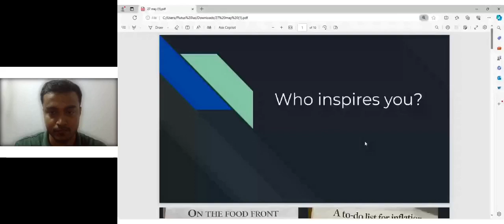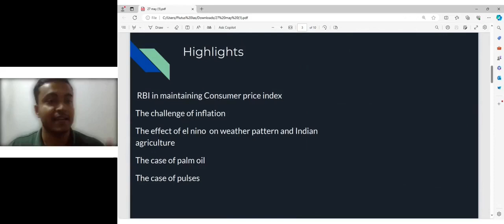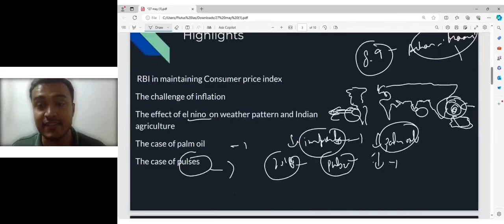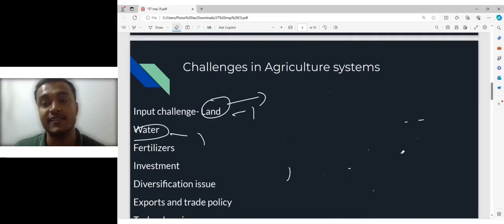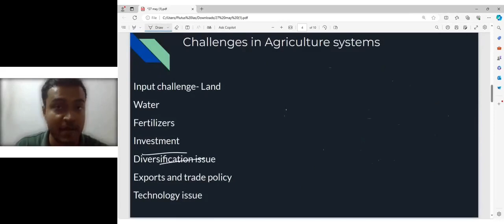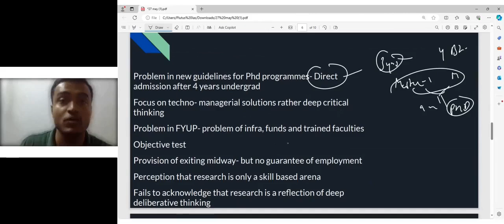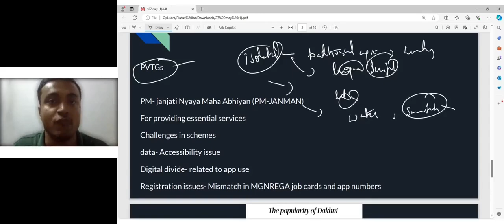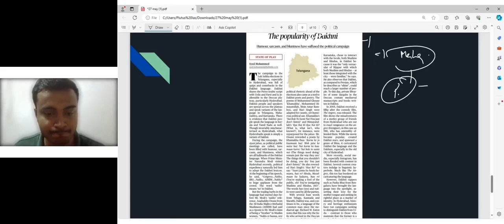🗞️ Daily Newspaper Analysis | The Hindu & Indian Express - 27th May 2024 | Ankit Kumar 📚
Join Ankit Kumar, who has written the 2023 UPSC CSE Mains, for an insightful analysis of today's newspapers, The Hindu and The Indian Express. In this session, we cover the major challenges in agriculture, explore the four-year undergraduate program (FYUP), and discuss PVTGs (Particularly Vulnerable Tribal Groups). Stay informed and get ahead in your UPSC preparation with Plutus IAS.

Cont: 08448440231